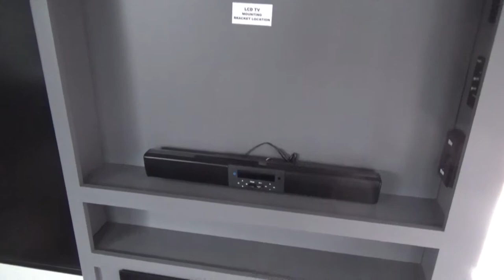2022 CrossRoads Volante 28bh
The 28bh is a great family RV with two bunks in the rear and a king-size bed in the master bedroom.
Dry Weight: 5762
Length 32' 6"
Price $35,932 plus tax/tags

Features:
Exterior

Power Awning w/ LED Accents
Power Stabilizer Jacks
Radial Tires - Nitro Filled
Secure Stance Steps
Solar Power Prep
Spare Tire & Carrier
Speakers w/ LED Accents
Tinted Safety Glass Windows
Backup Camera Prep

Interior

Jack-knife sofa
81" Interior Ceiling Height
Accent Lights in Slide Out
AM/FM/Bluetooth Soundbar
Fireplace
Flush Floor Slide-Out w/ Large Dinette Windows
LED Lighting Throughout
Premium Residential Furniture
Storage Doors Below Booth Dinette
USB Outlets
WiFi Prep
Wood Slide-Out Fascia
King Bed (VBM)
Night Stands w/ Outlets on Each Side
TV Hook-Up
USB Ports
Bunks

Kitchen

10.7 Cu. Ft. 12-Volt Refrigerator
Range Hood w/ Light & Exhaust Fan
3 burner cooktop with oven
Wall Mounted Systems Monitor Panel
XL 50/50 Stainless Sink